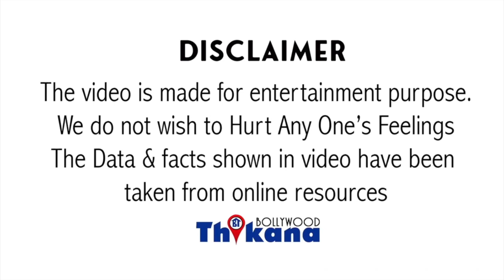RIP Raju Srivastav | Raju के Bain में लगातार बढ़ रही Swelling की वजह से उठाना पड़ा Dr को ये सख्त कदम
BREAKING | Raju Srivastav के Bain में लगातार बढ़ रही Swelling की वजह से उठाना पड़ा Dr को ये सख्त कदम